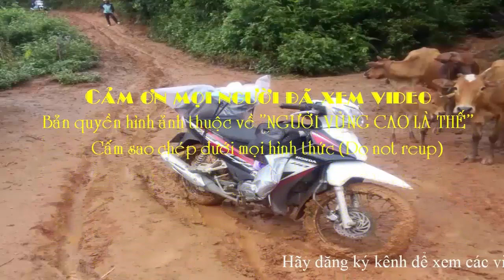Giới thiệu văn hóa ẩm thực Mường - Khả Cửu - Thanh Sơn - Phú Thọ